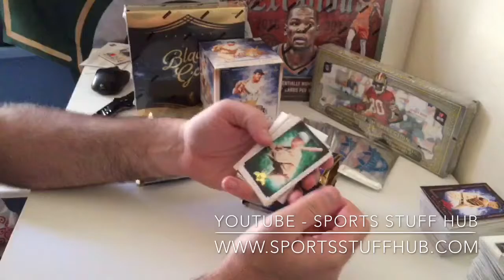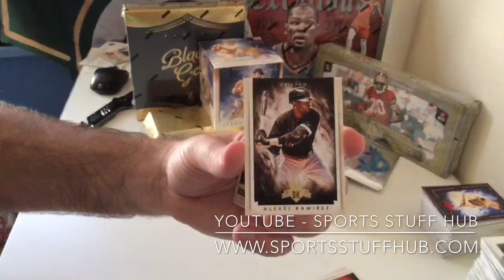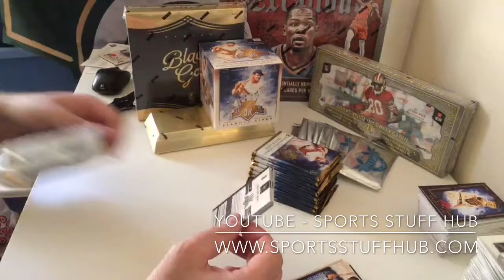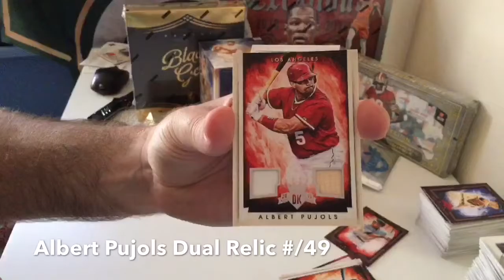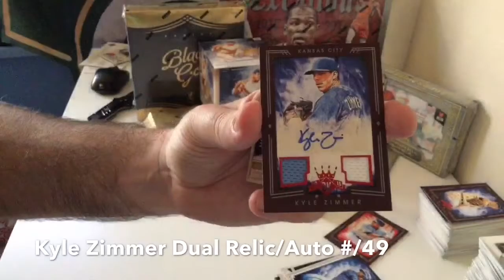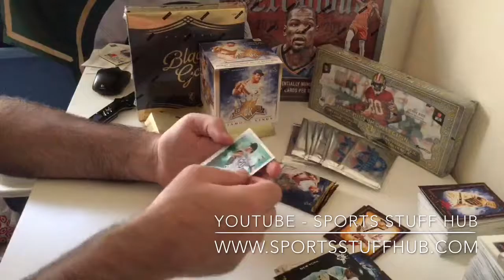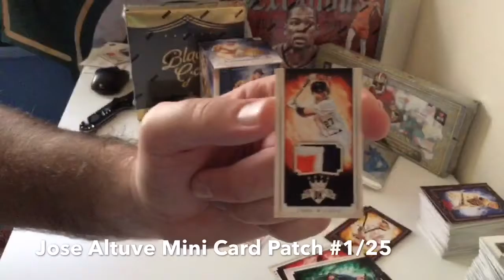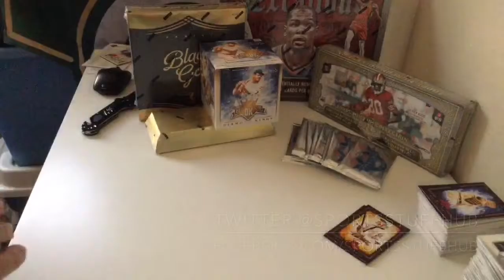SSH Box Breaks - 2015 Panini Diamond Kings Baseball - Altuve Bonus Hit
Catch the replay from our YouTube live stream

Facebook.com/sportsstuffhub